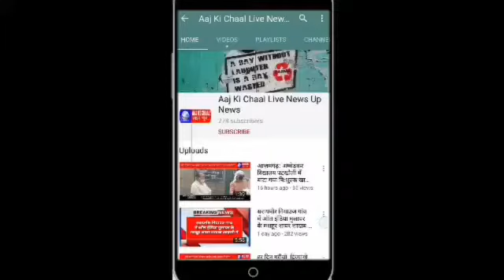ईद त्यौहार के मद्देनजर कोतवाली थाना क्षेत्र के अंतर्गत सोशल डिस्टेंस इन का पालन करते हुए फ्लैग मार्च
Aaj ki Chaal live news